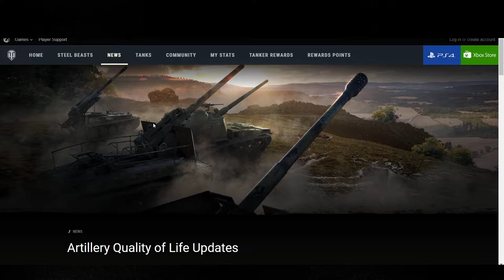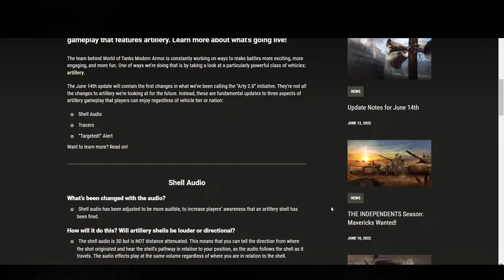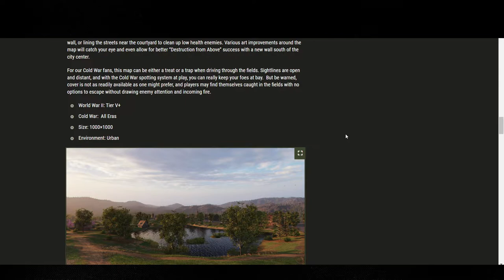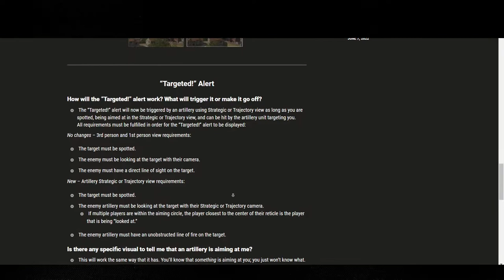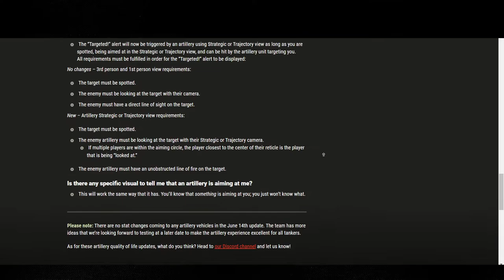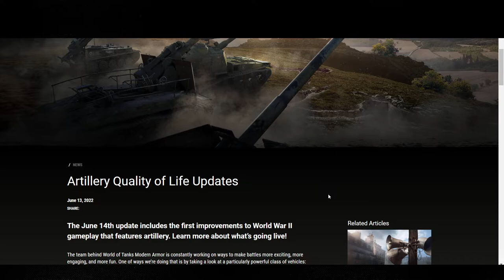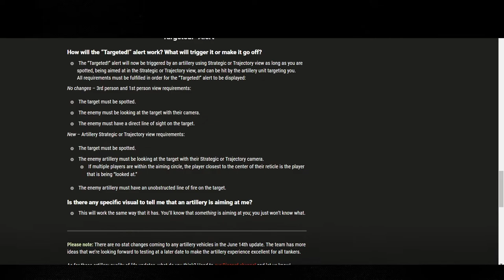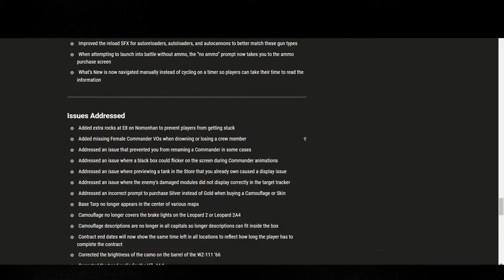what is going on next season